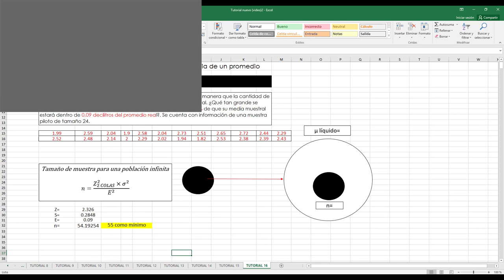U1 5 Tamaño de muestra para la inferencia de un promedio